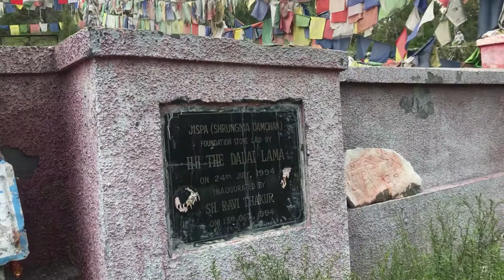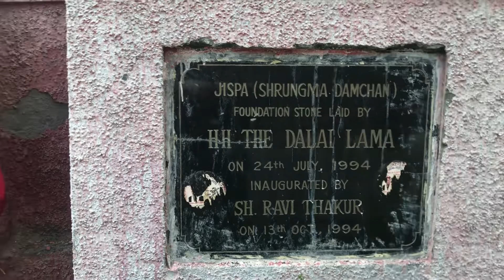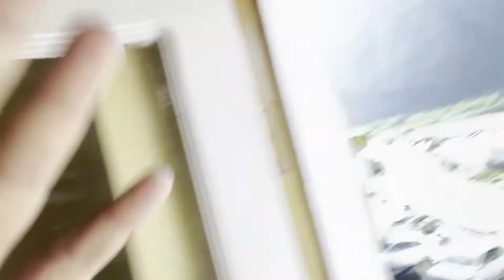Delhi to Jispa | Jispa Leh | Sissu to Jispa by Road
In this Vlog, Today we are in exploring Jispa Valley  and also road conditions between sissu to jispa.